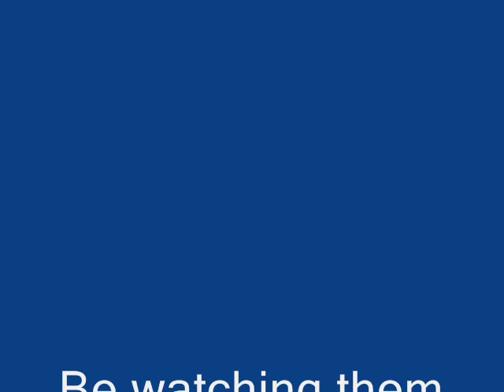8/31/08 Corgi Puppies Angel and Tommy litter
They are 5 weeks now.